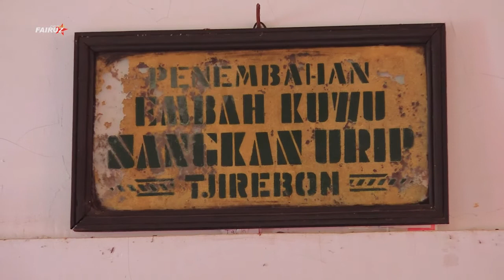ANDI PUTRA 1BULUED VOC LIA DESA TUMARITIS BLOK 8 KEC HAURGEULIS INDRAMAYU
KEL BAPAK SAHRONI IBU RATISEM
KHITANAN RAYHAN SAHRAN ARDIANSYAH
DESA TUMARITIS BLOK 8 KEC HAURGEULIS INDRAMAYU